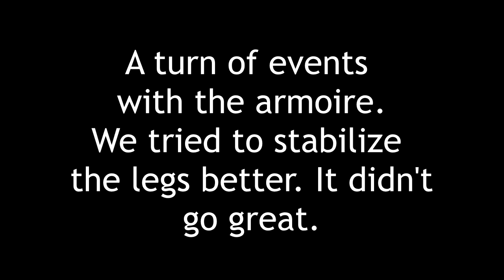Master Bedroom Makeover on a BUDGET *Using ALL Thrifted finds* It took quite a turn...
Hi! You know how much I love home decor and making over spaces so I am so excited to share the first phase of making over my master bedroom and of course doing it on a budget. I love using Facebook Marketplace and find so many great deals and finds so I am so excited to start sharing more content like this. I have a lot of rooms in my 100 year old home that I want to makeover on a budget so I hope you enjoyed this makeover and are looking forward to more!